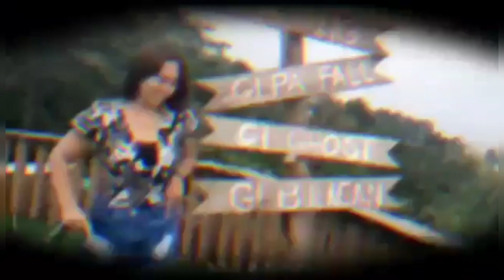Camuayan Falls. @Baliwagan, Balingasag, Misamis Oriental... Part 4